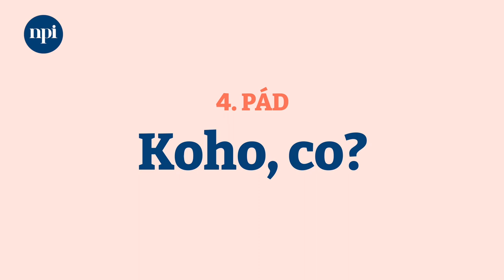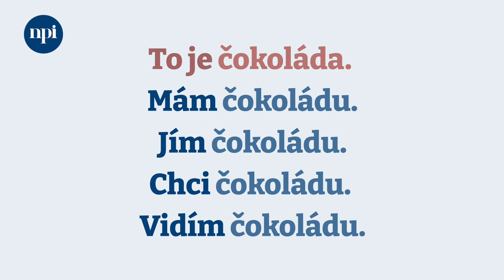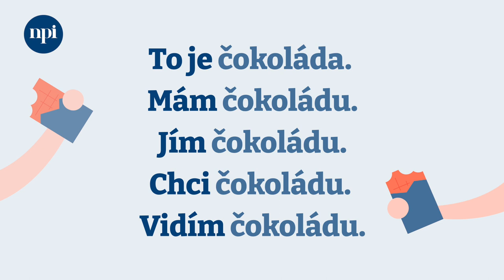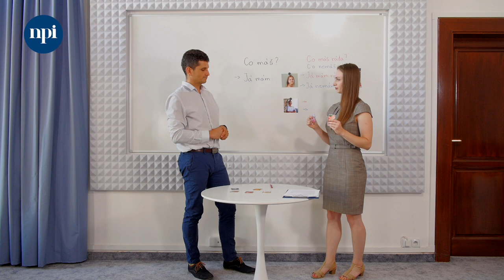Jednoduše česky: 14. díl - co mám rád/a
Co mám rád + 4. pád + jídlo.
Pozor: upozornit na rozdíl Co mám rád x Co rád dělám. Obsahuje cvičení na vysvětlení rozdílů.
Věnujeme se tématům: Co rád jím na snídani… oběd, večeři…

Plán hodiny:
🔹 opakování – aktivitou, která se dětem líbila, nebo kterou jsme nestihli – nebo pantomima/kreslení. (Každý ukáže, co rád dělá pomocí pantomimy, nebo kreslení,  ostatní hádají)
🔹 představení akuzativu – máme více možností co se tématu týče, záleží na věku dětí, ale také na konkrétní skupině a na mateřském jazyku
🔹 jídlo
🔹 výroba talíře, nebo přímo konzumace jídla 😉

Materiály, které je možné použít pro rozšíření ve výuce:

📚 Havlíková, D., Ošmera, R. Česky s vlaštovkou 1, 2, 3 (Jak učit češtinu jako druhý/cizí jazyk – pracovní listy pro výuku dětí i dospělých). AUČJC 2019 – volně dostupné

📚 Halaštová A.: Česky raz dva CIC, o.p.s. (2022), soubor materiálů - 4 sešity
1️⃣ sešit Česky raz dva: výukové materiály pro děti, obsahuje fonetický úvod, 14 lekcí (kapitol) a gramatické shrnutí - volně ke sažení
2️⃣ sešit Česky raz dva: materiály pro učitele obsahuje v každé lekci metodickou podporu a pokyny pro učitele, učební list, list s rozšiřujícími gramatickými cvičeními a klíče ke gramatickým cvičením - volně ke stažení
3️⃣ sešit Česky raz dva: rozšiřující aktivity k výuce obsahuje celkem 44 aktivit a her: 2 aktivity k fonetickému úvodu a následně 3 aktivity ke každé lekci - volně ke stažení
4️⃣ sešit Česky raz dva: bonusová příloha jsou doplňující materiály - volně ke stažení

📚 Hladík. R: 111 nových her pro atraktivní výuku jazyků (Grada, 2016), možnost koupě

📚 Malá Z: Jazykové hry a aktivity pro výuku češtiny A1.1 (Filip Tomáš - Akropolis, 2019), možnost kopě

📚 Rodrová J., Vymětalová M.: Čeština pro cizince – jazykové hry (I, II), možnost koupě I možnost koupě II

📚 Kendíková J., Svoboda V.: Žák s odlišným mateřským jazykem v české škole I, II, III (matematika) (Pasparta 2020, 2021, 2022) možnost koupě I možnost koupě II možnost koupě III- matematika

📚 Škodová, S. Domino. Český jazyk pro malé cizince 1, 2. Wolters Kluwer ČR, a. s. (2010, 2012) – možnost koupě